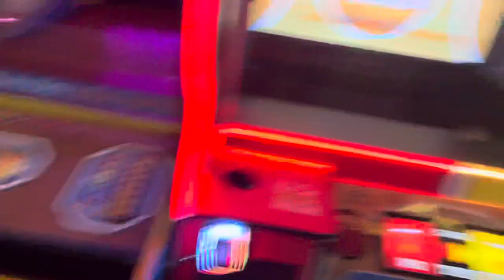Vlog At Mr. Gatti’s In Pikeville Kentucky!!